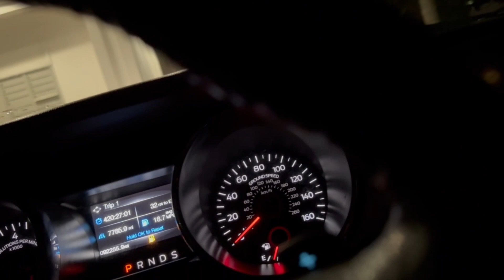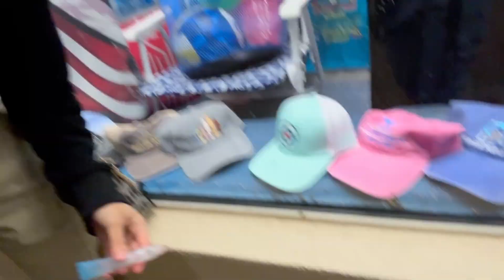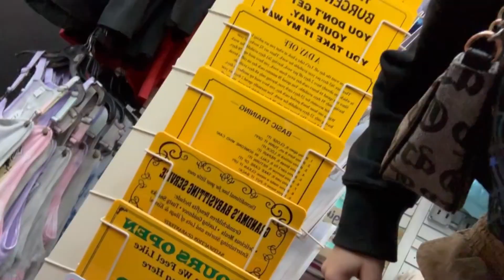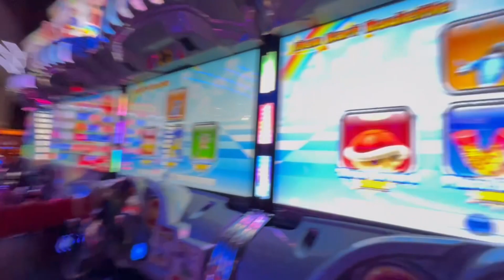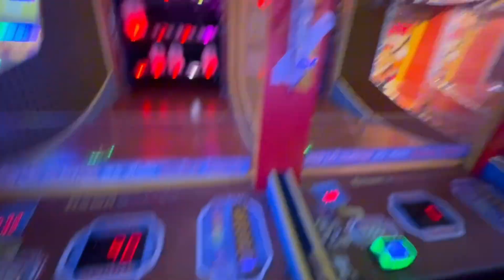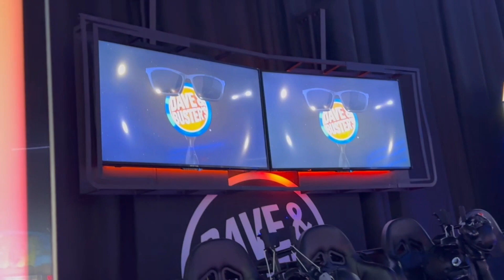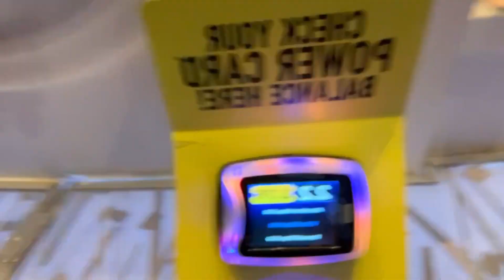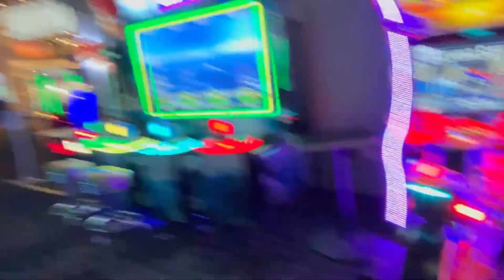DAVE AND BUSTERS + WALKING THE STRIP VLOG ⭑ COLLAB W SIMPLY SKYEE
There's more interesting content to come soon . I hope you enjoy and stick around for more. ☺️

Wanna see more content ? Find me on ..